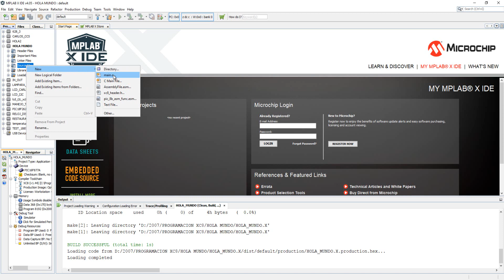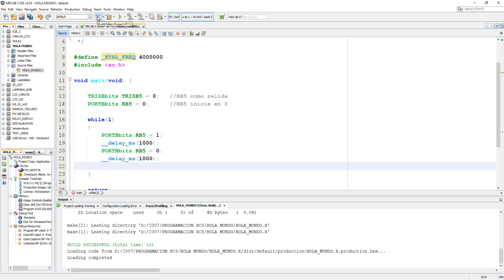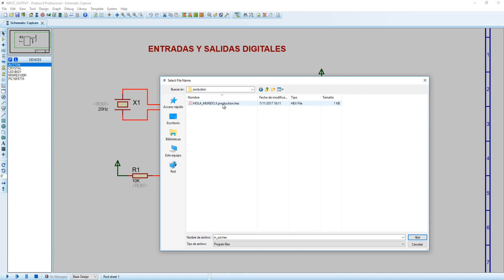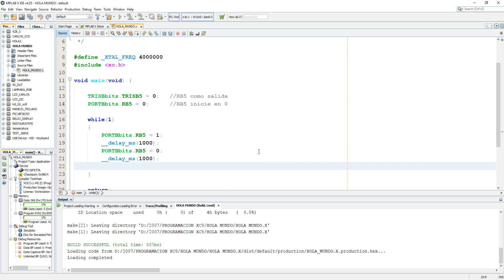Tutorial 2: Como crear un proyecto en MPLABX con el compilador XC8